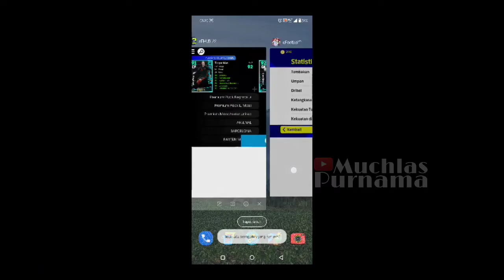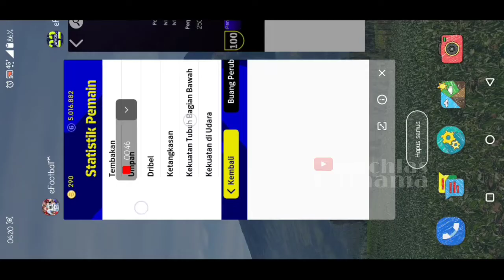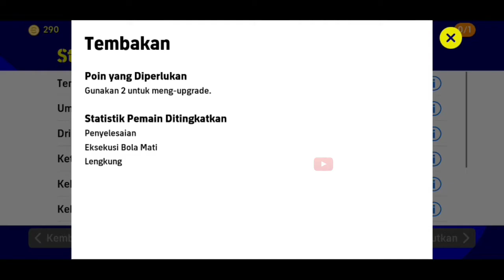REVIEW ANSU FATI BARCELONA MAX 97 PREMIUM PACK EFOOTBALL 2022 | RACIKAN LATIH MAX LEVEL TERBAIK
Yoo guys, di video kalo ini saya membagikan review dan analisis mengenai ANSU FATI LEGEND yang ada di dalam BARCELONA PREMIUM CLUB PACK, yang muncul sebagai event khusus terbaru yang dikeluarkan Konami setelah update terbaru. Disini saya membagikan mengenai gameplay, kelebihan dan kelemahannya, agar kalian bisa mendapatkan informasi sebelum membeli ANSU FATI LEGEND pada BARCELONA PREMIUM CLUB PACK ini.
Di video ini juga saya berikan tips racikan latih max level menjadi rating tertinggi dengan kemampuan gaya main tim yang sudah di level UP.
Bagaimana gameplay dan kemampuan nya. So, simak video selengkapnya ya guys.

DUKUNG BANG MUCS UNTUK REVIEW GATCHA OPEN PACK ICONIC LEGENDARY PLAYERS/ PEMAIN GG

Follow akun IG saya juga guys, kita sharing-sharing dan tukar informasi, atau tanding mabar